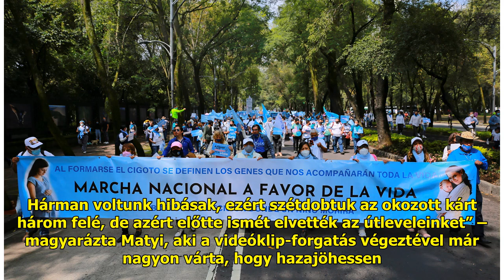Kitálalt a botrányról a BSW: ezért dobták ki őket a dubaji szállásukról – videó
Hatalmas botrányt kavart Dubai...